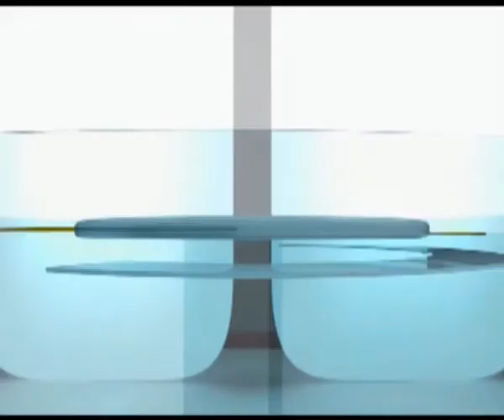E'LIVETV - Intervista -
La stagione, la storia di Nedo, la mia attività di storyteller... ospite nel salotto di mezzogiorno di E'LIVE